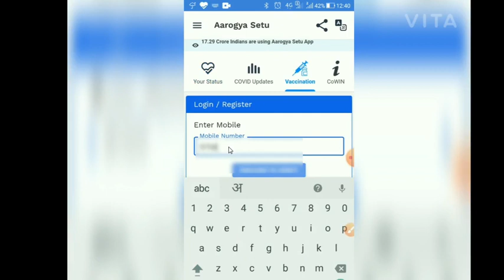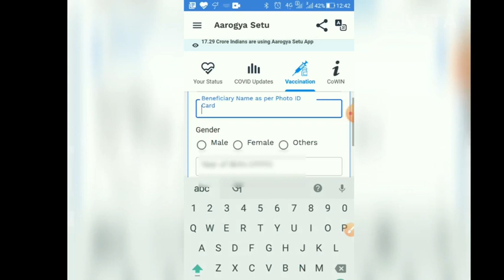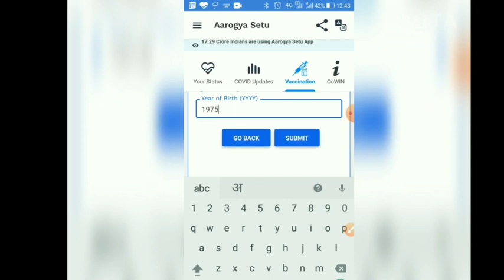Registration for Vaccination by Aarogya setu aapआरोग्य सेतू एप से बेक्‍सीनेशन के लिए रजिस्‍टेसन